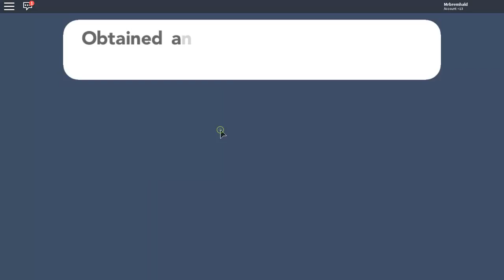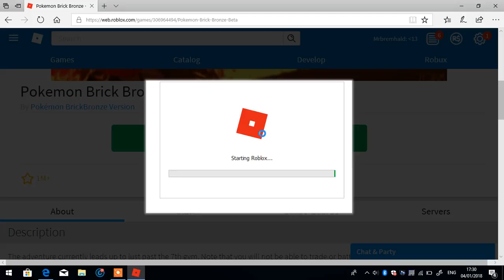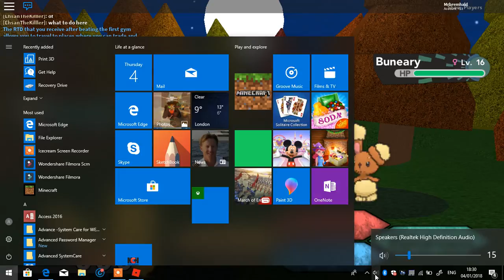pokemon brick bronze episode #9